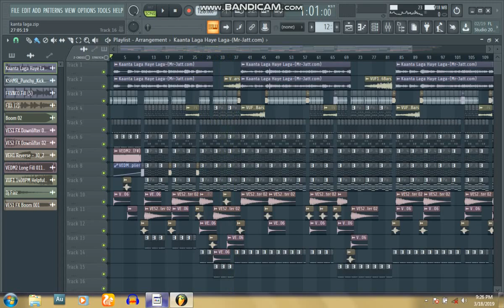kata laga hai laga bangle ke piche teri dj remix song dj Mohit official Latur flstudio 2023